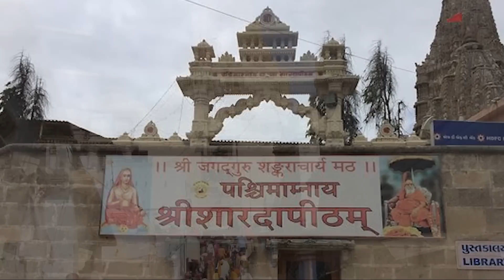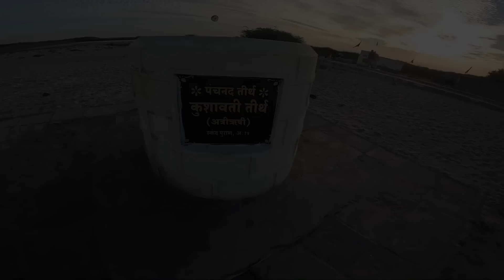श्री द्वारका धाम दर्शन 2023 In HINDI Full Details | Dwarka Darshan 2023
Jai Shree Dwarkadhish
Dosto aaj ki Is video mein main aap sabko Dwarka dham ki yatra karwaunga or aap sabko sara Itihaas btaunga.